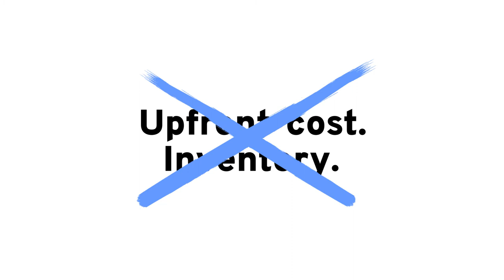YeeFu Animated Explainer Video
Client: Salty Custom
Agency: Northern Lights Studio
Production: Northern Lights Films
Director: Voon Fei